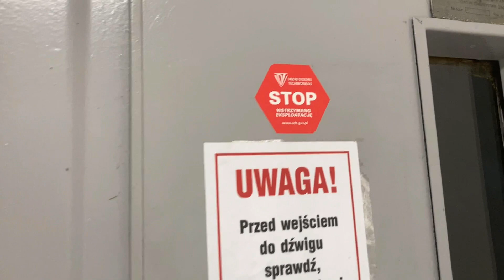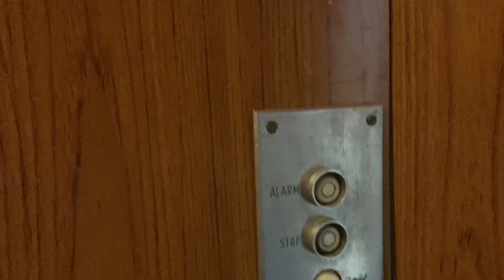[*] Oryginalny ZREMB Osiedlowy z 1978r. | ul. Słowackiego 2, Puławy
*EDIT: Dźwig został wyłączony z eksploatacji, a drugi (wówczas nieczynny) wymieniony na windę Lift Service*

W dzisiejszym filmie przenosimy się do miasta Puławy, gdzie zaprezentuję wam oryginalną i klimatyczną licencję z 1978 roku. Niestety eksploatacja drugiego dźwigu została wstrzymana przez UDT, więc obecne funkcjonuje tylko jeden dźwig. Winda posiada ośmiokątną kabinę wykonaną z ciemnej sklejki oraz oryginalne komponenty tj. kaseta dyspozycji czy przyciski wezwań. Dźwig nie obsługuje 6 piętra - najprawdopodobniej wyłączone zostało z powodu jakiegoś remontu. Możliwy jest również zjazd do suteryny, lecz wyjazd z niej już niekoniecznie. Przycisk przywołania tam nie działa. W prawdzie lampka po przyciśnięciu się pali, ale sam dźwig na wezwanie nie reaguje.

Dane dźwigu:
• Producent: ZREMB
• Rok produkcji: 1978
• Numer seryjny: A-39293
• Udźwig: 500 kg lub 6 osób
• Kondygnacje: S,P,1,2,3,4,5,6
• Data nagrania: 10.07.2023